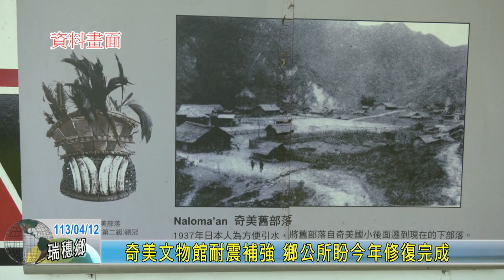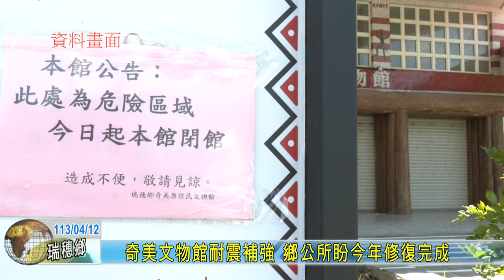20240412 05 奇美文物館耐震補強 鄉公所盼今年修復完成